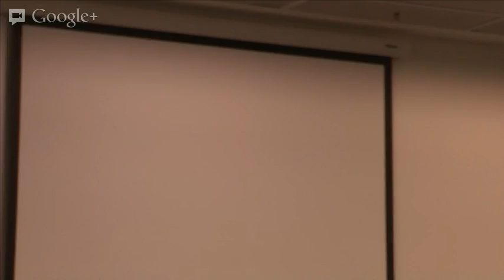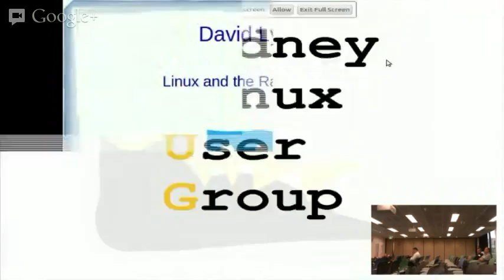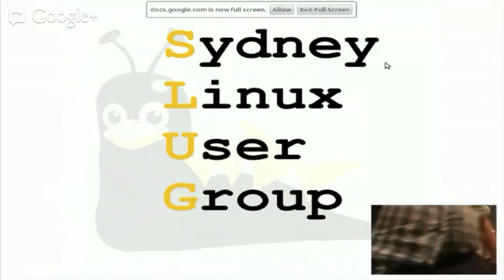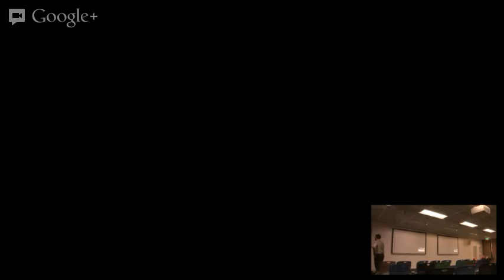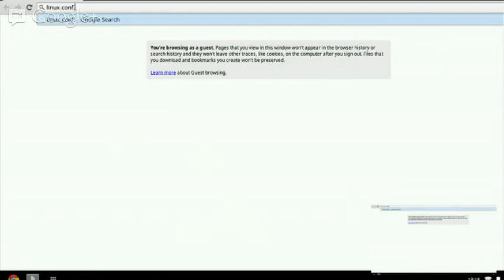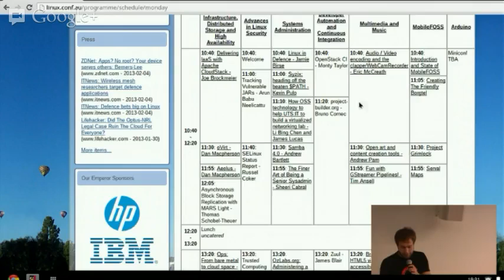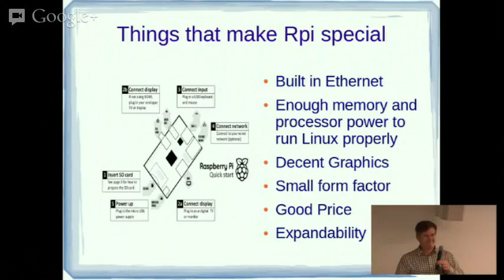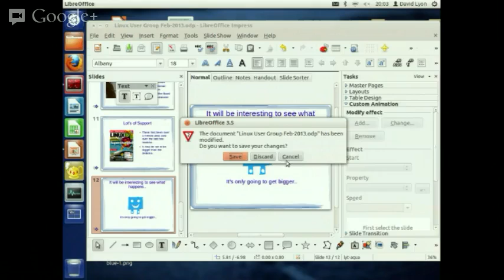SLUG February 2013